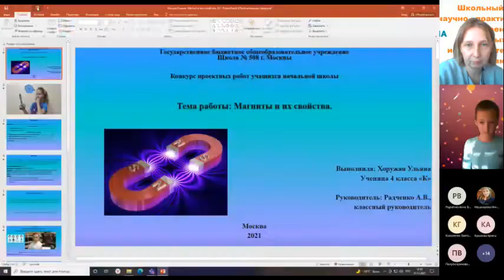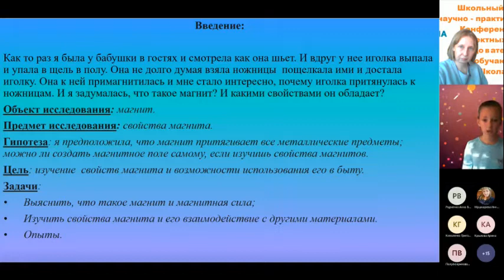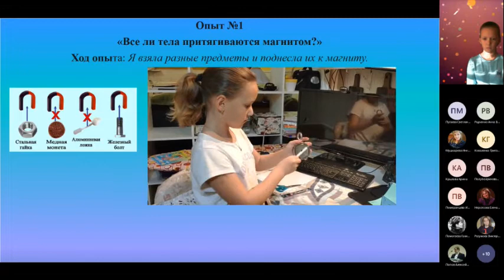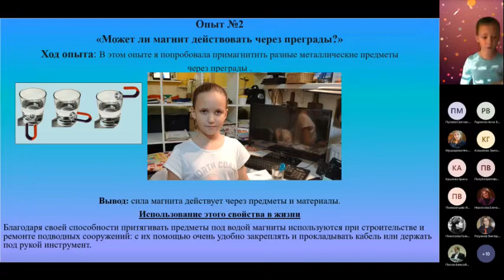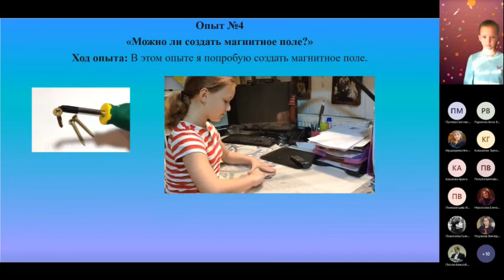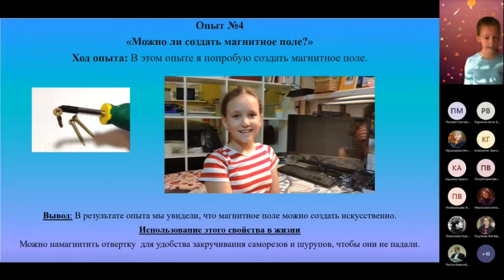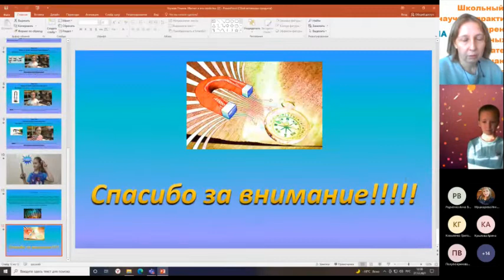2021 12 27 Секция 1 начальная школа Магниты и их свойства